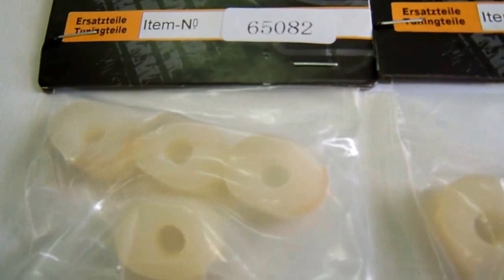66062 spur gear set 57 T dest Arroio do Sal RS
O pedido 1707 foi fechado pelo cliente Valdomir, de Arroio do Sal RS, sendo os itens: 04 x 65082 Dumper Bush - 1 peça; 66046 Braço do Servo de Direção do Automodelo Baja; 66062 Engrenagem Spur de 57 Dentes Rovan p/ Baja 1:5; todos novos, completos e prontos para instalar.

Automodelos
Aeromodelos
Drones
Barcos
Lanchas
Helicópteros